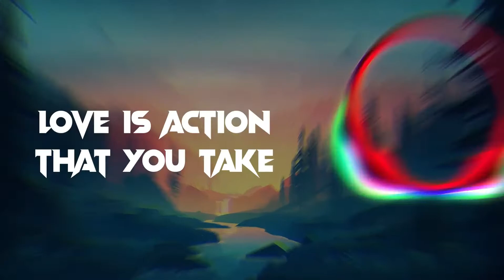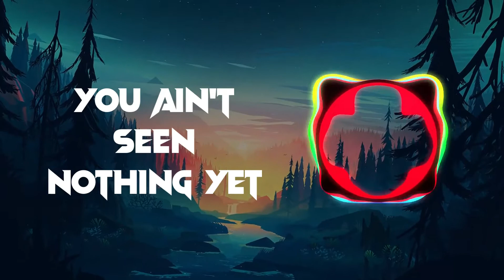Love Is Action - Tauren Wells (Lyrics)